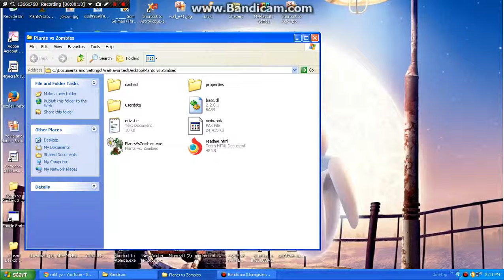main Plants VS Zombie part 16